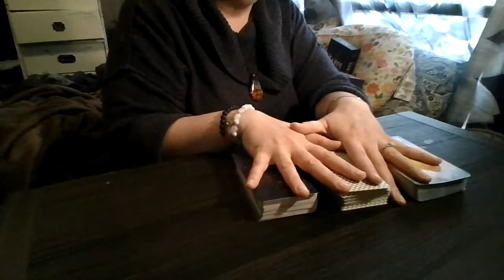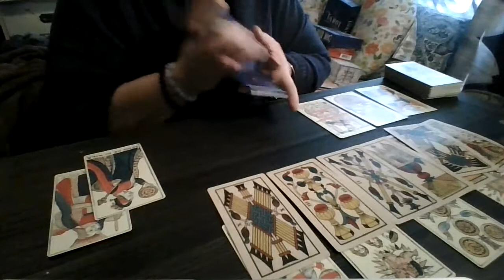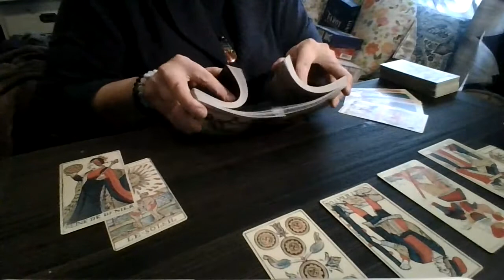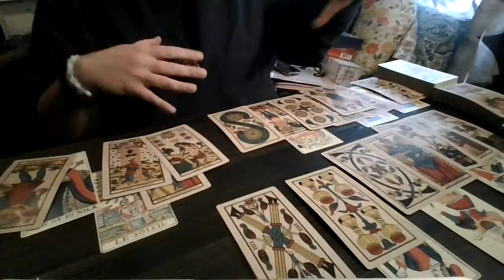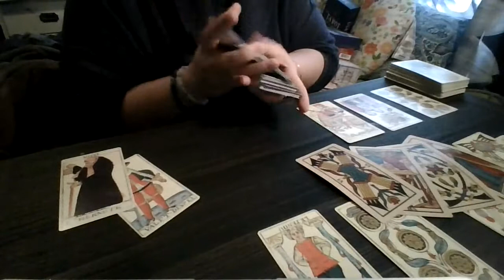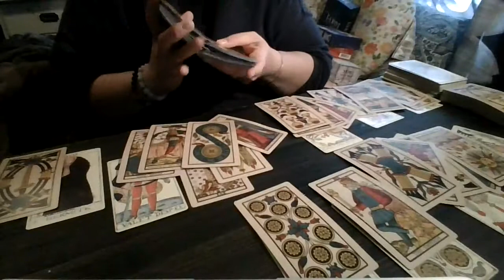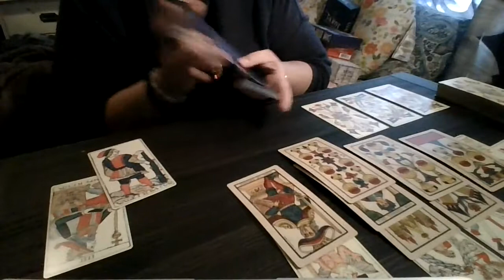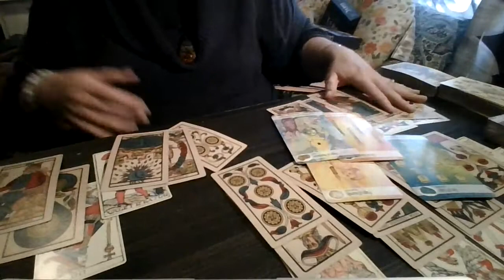Weekly Top and Bottom of the Deck: Nov. 17-23, 2021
Water (Cancer Pisces Scorpio) 2:45
Fire (Aries Leo Sagittarius) 16:47
Earth (Taurus Virgo Capricorn) 29:58
Air (Aquarius Gemini Libra) 45:15